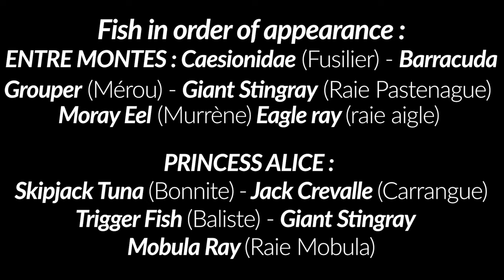Dive in the Azores 2022 - Faial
Dive in the Azores, August 2022 with Dive Azores (Faial)

Dive sites :
ENTRE MONTES: shore dive on the coast of Faial.
PRINCESS ALICE : Sea mount emerging at 35m, located 45 miles away from Faial.

Fish in order of appearance :

ENTRE MONTES :
Caesionidae (Fusilier) - Barracuda Grouper (Mérou) - Giant Stingray (Raie Pastenague)  Moray Eel (Murrène) - Eagle ray (raie aigle)

PRINCESS ALICE :
Skipjack Tuna (Bonnite) - Jack Crevalle (Carrangue) - Trigger Fish (Baliste)  Giant Stingray  - Mobula Ray (Raie Mobula)